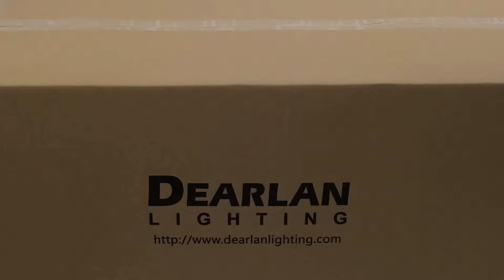How to install a Modern Industrial Rustic Wood Chandelier DL92209 | DEARLAN LIGHTING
A Modern Rustic Rectangular Chandelier

DEARLAN LIGHTING Store